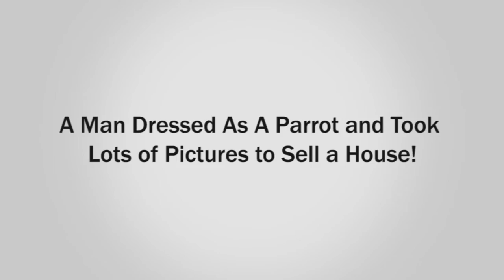A Man dressed as a parrot and took lots of pictures to sell a house!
There different ways of marketing and some are weird too. This one is interesting as a man dressed as a parrot and took lots of pictures of himself. He is hoping that will him to buy his house. Check out full video for details.